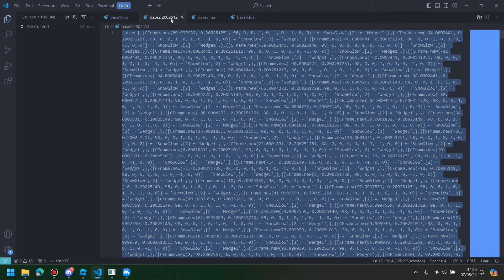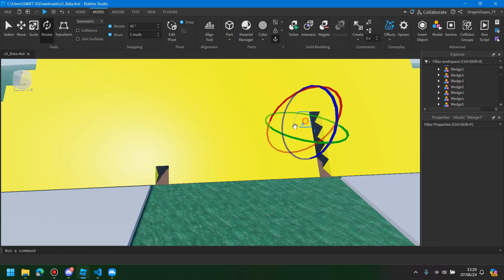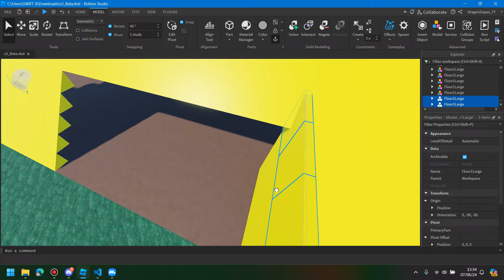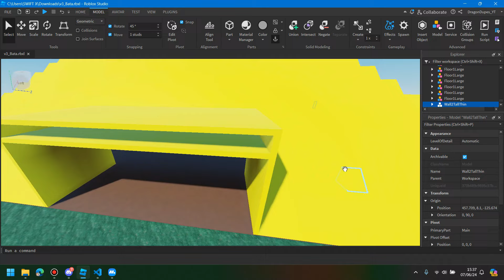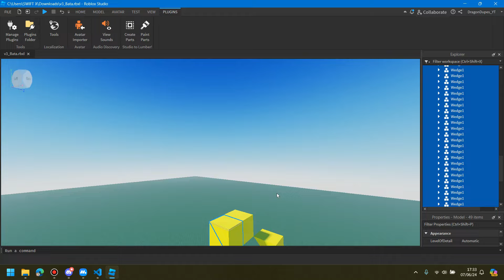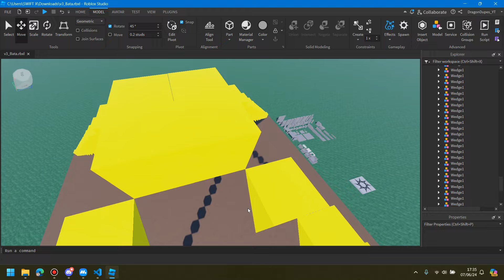AUTO BUILD BASE LUMBER TYCOON 2 [ PART 2 ]